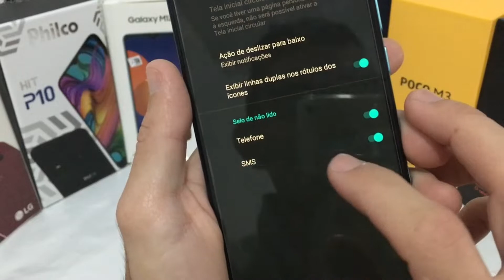SELO DE NÃO LIDO SMS - MOTO E6, E7, E20, E40...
Nesse vídeo vou mostrar como ativar ou desativar os selos de sms não lidos no moto e